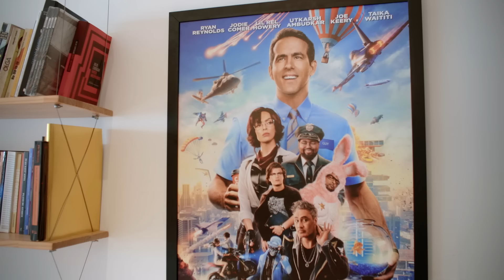VIDA EXTRA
Uma atendente de telemarketing presa a uma entediante rotina tem sua vida virada de cabeça para baixo quando descobre que é personagem de um videogame que se passa no Brasil, ou seja, NÍVEL HARD. Agora ela precisa aceitar sua realidade e lidar com o fato de que é o única que pode fazer gato de luz para que sua família tome banho quente sem se preocupar com a bandeira vermelha, fazer compra de mês com um salário mínimo, coletar vira-latas caramelo e evitar enlouquecer no home-office com três crianças e um marido bosta. portadosfundos publi @20thCenturyStudiosBrasil

ELENCO
Antonio Tabet
Evelyn Castro
Felipe Roque

ROTEIRO
Gustavo Vilela
Antonio Tabet

DIREÇÃO
Vini Videla

Dispositiva
Josniel Rodriguez